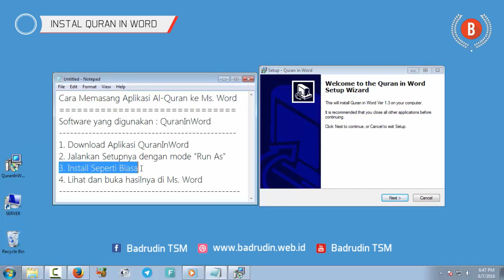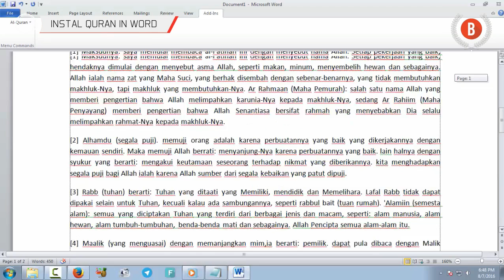Cara Instal Aplikasi Al Quran ke Ms Word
TUTORIAL : Cara Instal Aplikasi Al Quran ke Ms. Word